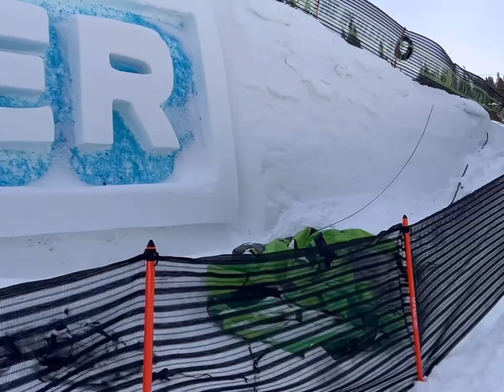Ice Cold Antics: Behind The Scenes at Dew Tour Snow 2023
Surf Machine AKA Snow Machine is a low key snow vlog that takes you behind the scenes at Dew Tour Snow 2023, ice cold antics, funny people, ripping snowboarders and skiers, bad snowboarding, good times, featuring Todd Richards, Chris Grenier, Mary Walsh, Stan, a paper surfer shredding guacamole, the Patti Party, and so much more.